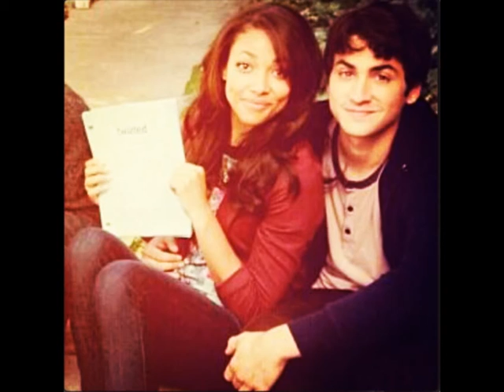Ashton moio & Kylie bunbury